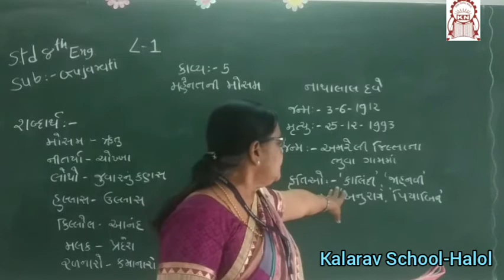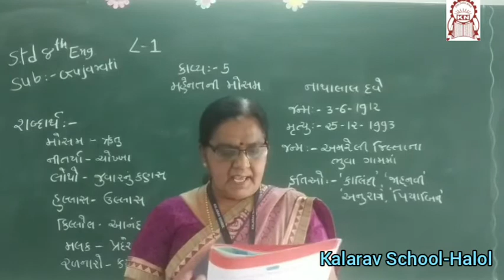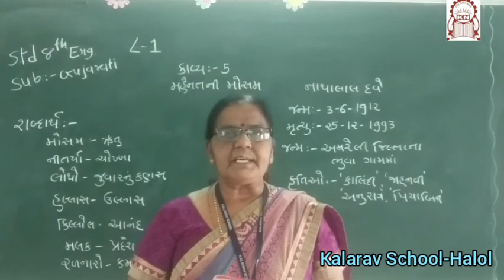Std 8th EM Gujarati Ch 5 Mehnat ni mosam Part 1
Jyoti madam